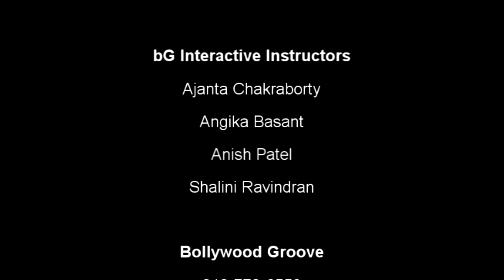2013: bG Interactive at Museum of Contemporary Art - Eye on India Festival